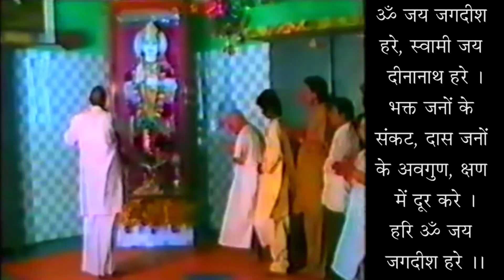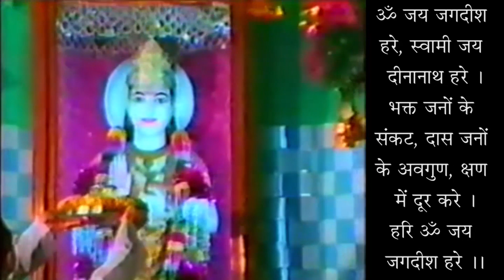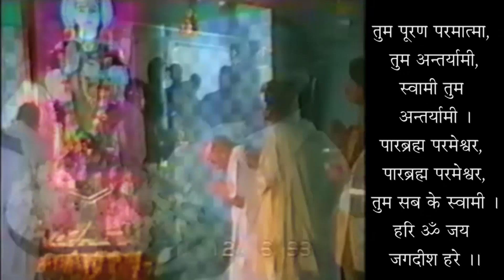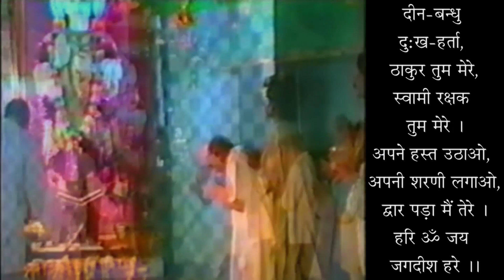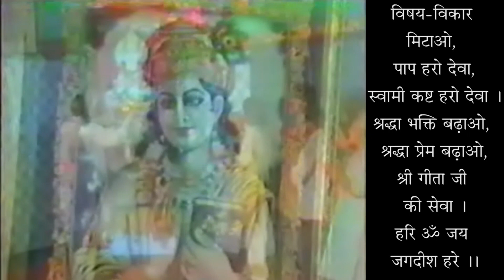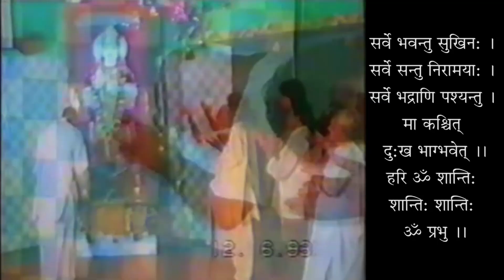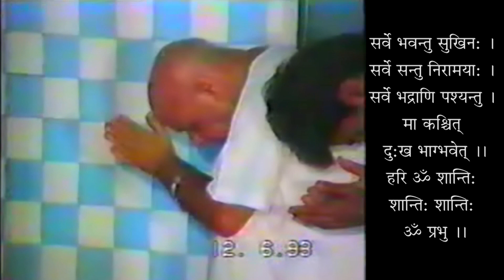Sarve Bhut Hite Rata - Sabki Bhalai Mein Lage Raho - Indulge In Everyone 's Welfare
सर्वभूत हिते: रता - सबकी भलाई में लगे रहो - स्वामी श्री गीतानंद जी महाराज
Sarve Bhut Hite Rata - Sabki Bhalai Mein Lage Raho - Indulge In Everyone 's Welfare - 19961027- Swami Shri Geetanand Ji Maharaj